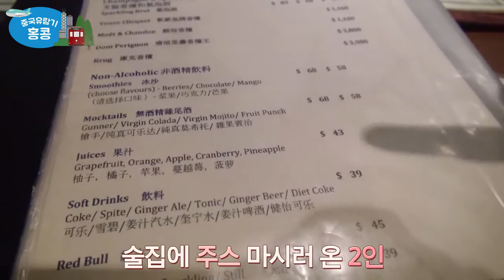[여행중국어] 중국유람기 홍콩편_08. 리펄스베이 (1) 홍콩의 최고 휴양지에서 그녀들만의 특별한 여름화보 공개!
100% 현지 촬영, 리얼한 중국 현지의 모습을 그대로 담았다!
여태껏 없었던 새로운 시도! 이게 예능이야, 학습이야?
교재 없이 보기만 하면 저절로 문화와 회화를 한 번에!